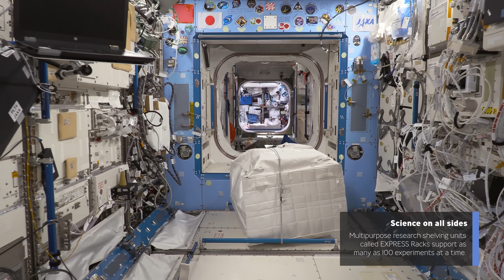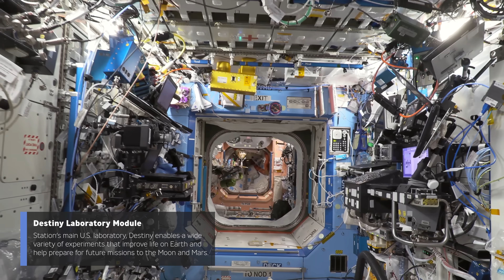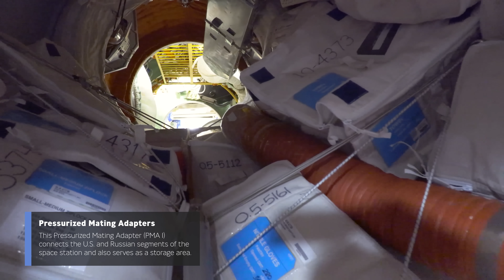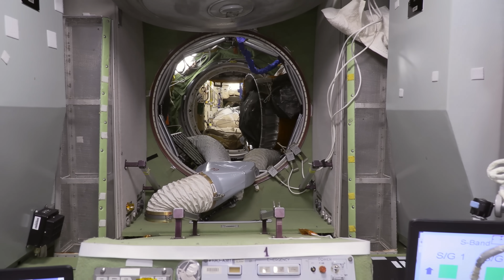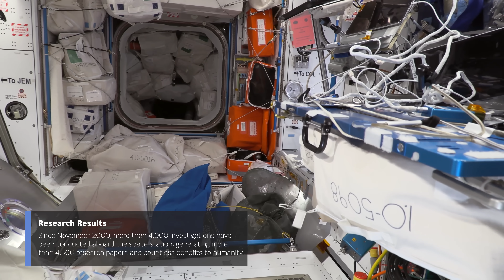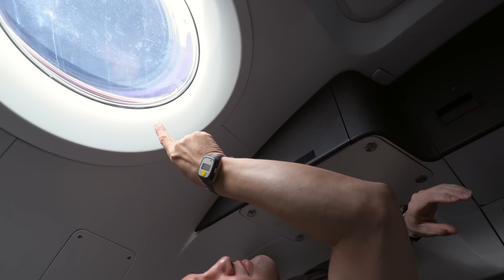Step Inside the International Space Station (POV Tour)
What's it like to float through the International Space Station?

Come along with us for a guided tour! Our astronauts in low Earth orbit recorded this tour on Oct. 10, 2022, while NASA's SpaceX Crew-4 and Crew-5 missions were aboard.

As you glide through the ISS, pop-ups will appear highlighting each part of the station and what it's used for—wrapping up with a view of Earth and space through SpaceX's Dragon capsule. If you'd like even more information, visit our NASA Johnson YouTube account for a version of this video with audio commentary by astronauts Nicole Mann and Kjell Lindgren

For more than 25 years, humans have been living and working on the International Space Station 24/7, helping us learn how to live in space (and prepare for missions to the Moon and Mars) while doing scientific research to make life better back on Earth.

Credit: NASA